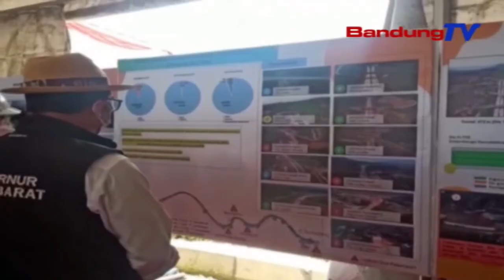Taun 2022, Seksi 1 Tol Cisumdawu Bisa Dipake | TP | BANDUNGTV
TP | BANDUNGTV | ASTRI CAHYANI | Satutas Dicindekeun Pungkas Sacara Fisik Meh Salapan Puluh Persen, Antukna, Jalan Tol Cisumdawu Seksi Hiji Keur Lelewek CileunyiPamulihan, Dicindekeun Bisa Digunakeun Ku Masarakat Umum, Dina Taun Dua Rebu Dua Puluh Dua. Ari Ngeunaan Pasualan Warga Anu Ngarahuh Alatan Kapangaruhan Ku Eta Pangwangunan, Dipiharep Pungkas Sagancangna.